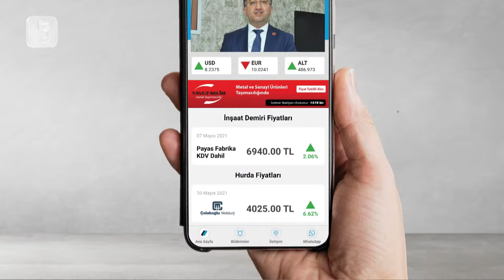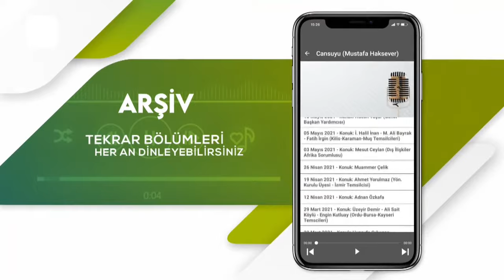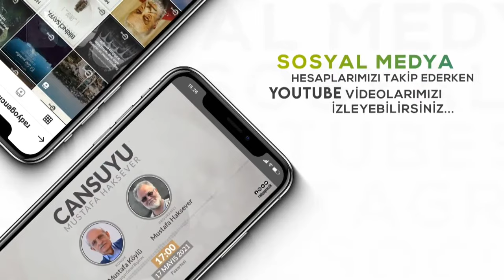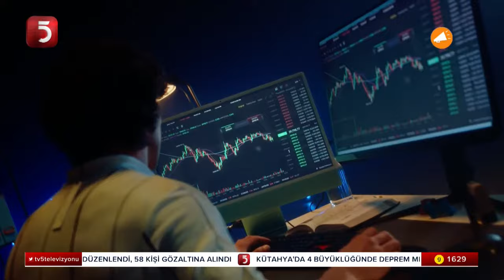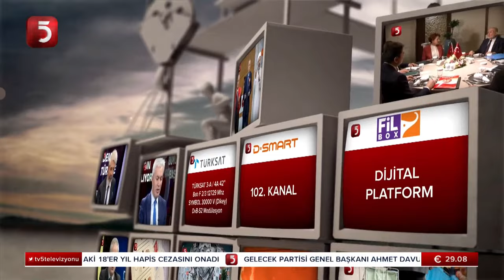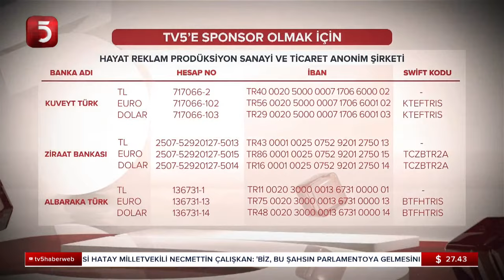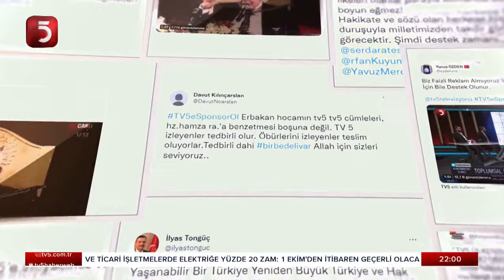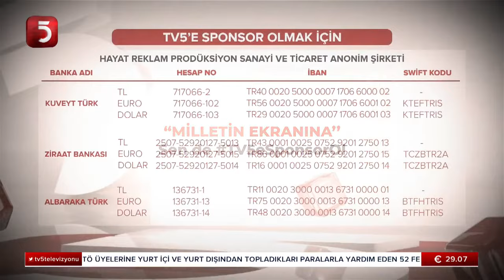CANLI | Temel Karamollaoğlu TV5'de - Gündem Türkiye - Mustafa Yılmaz - 29.09.2023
TV5 uydu bilgileri:
TÜRKSAT 3A/4A
Frekans: 12729
Sembol: 30000
Polarizasyon: V (Dikey)